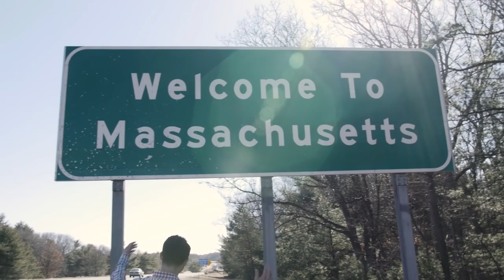Rhode Island: Cooler & Warmer Tourism Video 2016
Cooler & Warmer...?

Story by
Hunter Lyon